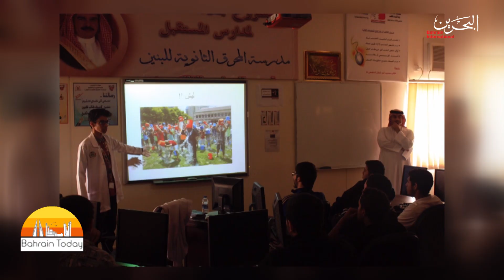Bahrain Today | 27-2-2020